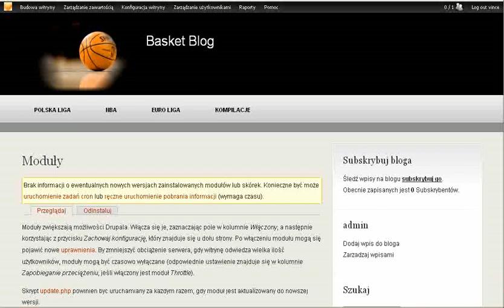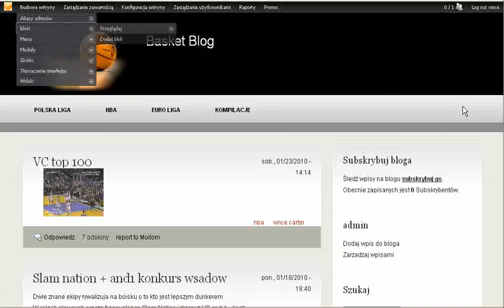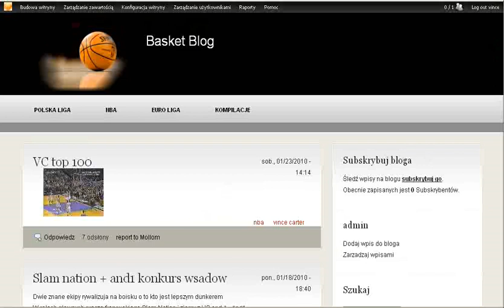BLOG w Drupalu - ustawienia wyszukiwarki